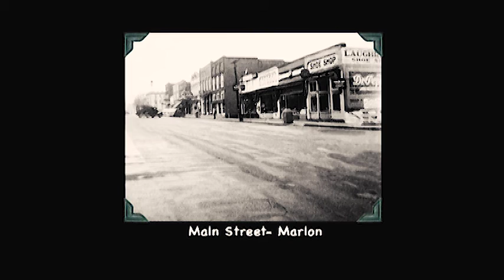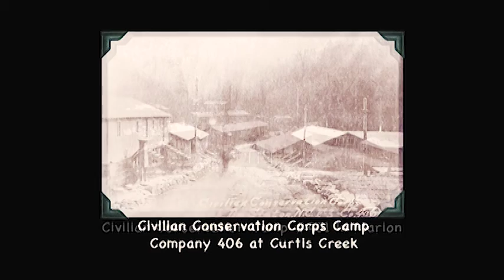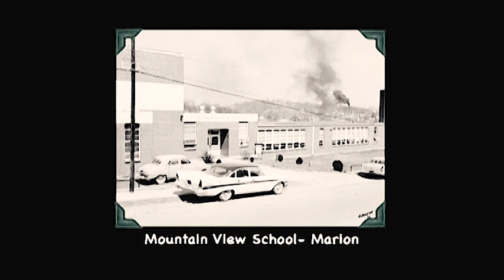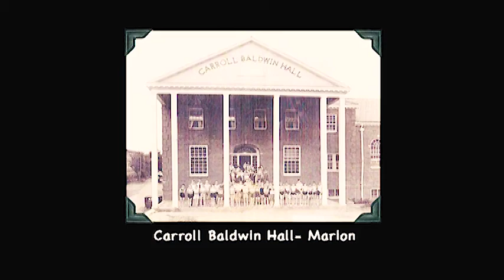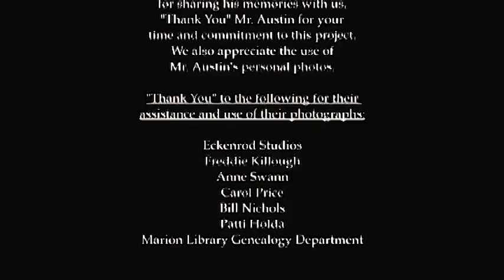McDowell Legacy Program: Interview with Julian Austin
This was the last interview filmed before the McDowell Legacy Program Film Premiere on January 31, 2013. Hear Mr. Austin talk about some of his early childhood memories. Then, listen as Mr. Austin talks about his service in the Navy during WWII, and being involved in the capture of a German submarine.